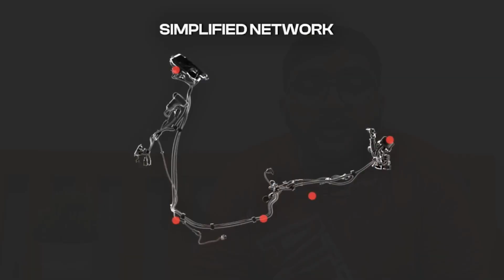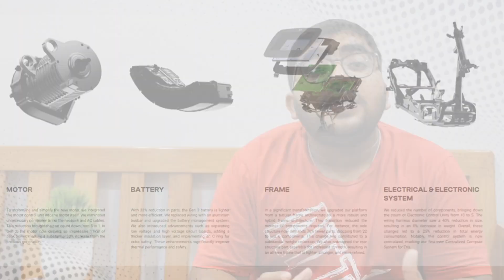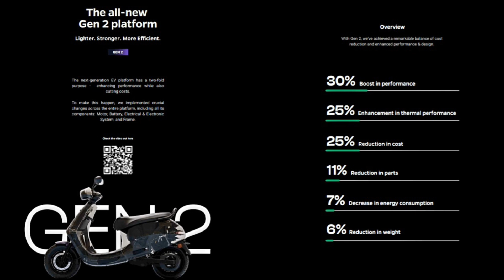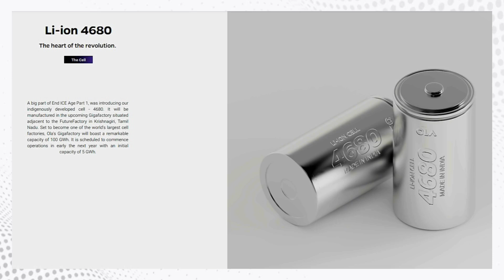Ola s1 pro gen 2 Vs ola s1 pro gen 1 | motor | range | battery | full detail comparison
ola s1 pro 2nd gen Accessories

Full accessories

(Rs 3500)

FOOT REST

 (Rs 649)

 (Rs 499)

(Rs 549)

(Rs 649)

FOOT Mat

(Rs 230 )

(Rs 299)

(Rs 450)

(Rs 299)

SCREEN GUARD

(Rs230)

(Rs 251)

(Rs 279)

(Rs 149)

MAIN STAND

(RS749)

(Rs 885)

(Rs 699)

Handle grip

(Rs 180)

(Rs 200)

(Rs190)

(Rs 99)

(Rs 155)

Seat cover

(RS 799)

(Rs 399)

(Rs 699)

(Rs 349)

(Rs 299)

(Rs 333)

(Rs 499)

(Rs 540)

(RS 339)

Scooty cover

(Rs 329)

(Rs 599)

(Rs 269)

(Rs 339)

(Rs 339)

(Rs 339)

Charging point cover

(Rs 249)

(Rs 299)

(Rs 249)

Cleaning microfiber cloth

(Rs 299)

(Rs 499)

(Rs 333)